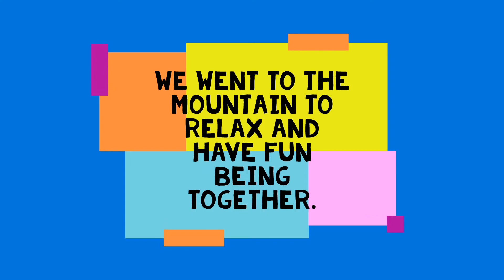Sunday Funday on the Farm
A beautiful Sunday spent on our farm with my family.